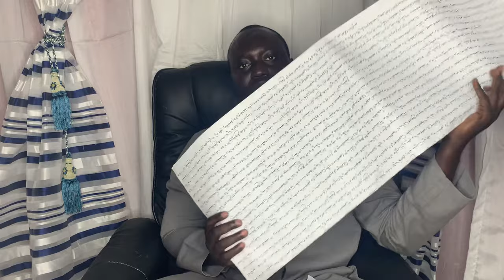Rêver de football